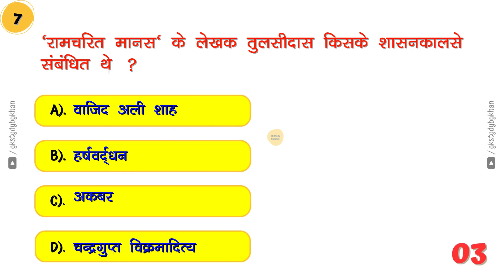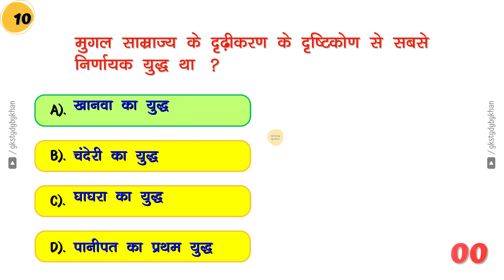GK Question || GK In Hindi || GK Question and Answer || GK Quiz 59 || GK STUDY BY KHAN || LUCENT GK